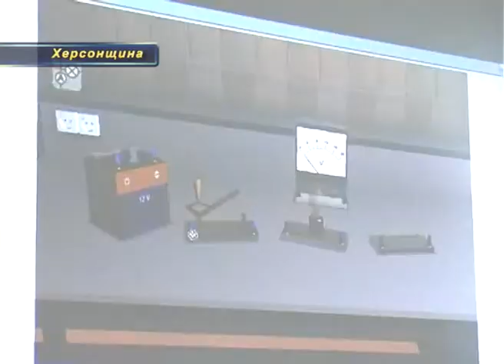Круглый стол для библиотекарей